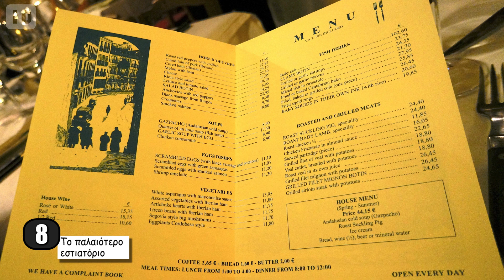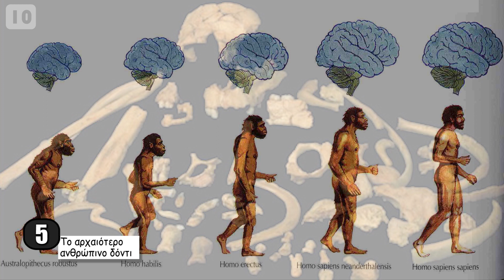Τα 10 πιο παράξενα που συμβαίνουν στην Ισπανία - Τα Καλύτερα Τop10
Η Ισπανία είναι κράτος της νοτιοδυτικής Ευρώπης, περιλαμβάνει μεγάλο μέρος της Ιβηρικής χερσονήσου, καθώς επίσης τις Βαλεαρίδες στη Μεσόγειο και τα Κανάρια νησιά στον Ατλαντικό. Έχει έκταση 504.782 τετ. χιλ. (μαζί με όλα τα νησιά) και πληθυσμό περίπου 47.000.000 κατοίκους. Βρέχεται στα Β.Δ. και Ν.Δ. από τον Ατλαντικό και Α. από τη Μεσόγειο. Προς το Ν. ο πορθμός του Γιβραλτάρ τη χωρίζει από την Αφρική. Οι κάτοικοί της είναι χριστιανοί καθολικοί. Πρωτεύουσά της είναι η Μαδρίτη με 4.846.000 κατ. Το νόμισμά της είναι το euro.    Είστε στο κανάλι με τα καλύτερα Τοπ10 και σε αυτό το βίντεο θα δούμε μαζί τα 10 πιο παράξενα που συμβαίνουν στην Ισπανία.